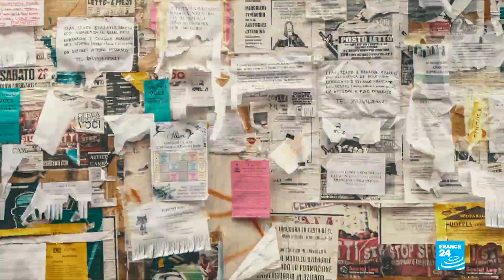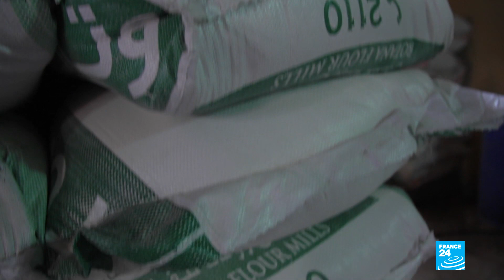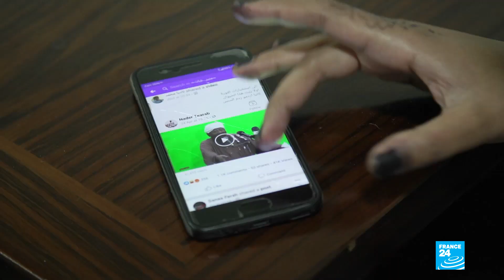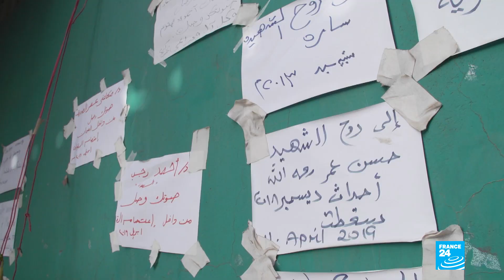A Sudanese Spring? Protesters dream of peaceful transition to democracy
Sudanese protesters have been holding a sit-in outside the army HQ in Khartoum for almost a month. In the wake of the ouster of President Omar al-Bashir on April 11, they are demanding the end of military rule and want a democratic transition in Sudan. Our reporters Bastien Renouil, Elodie Cousin and Julia Steers followed three activists involved in this peaceful uprising, all of them ordinary Sudanese who dream of a better future.